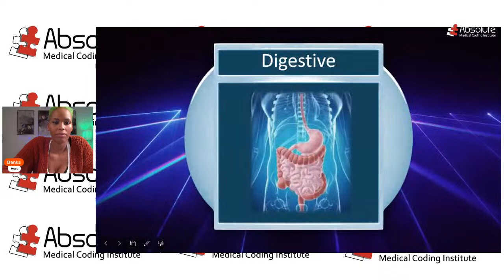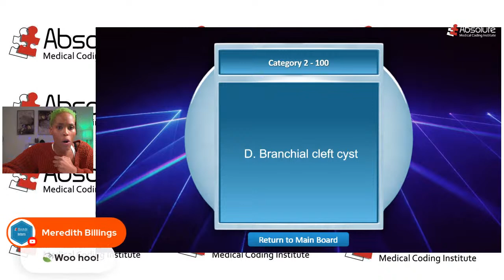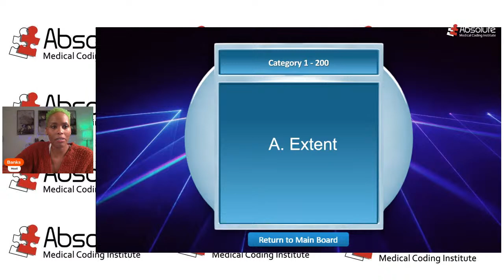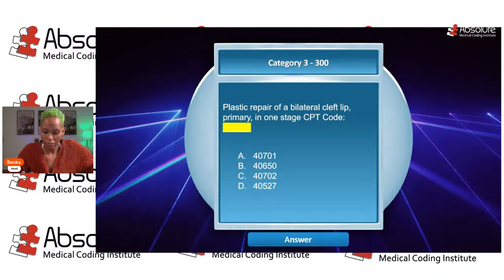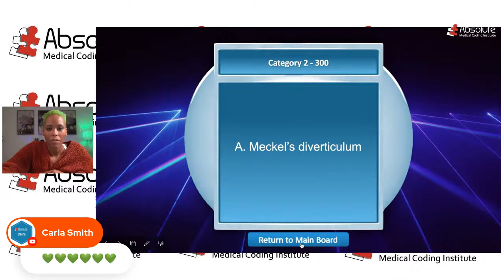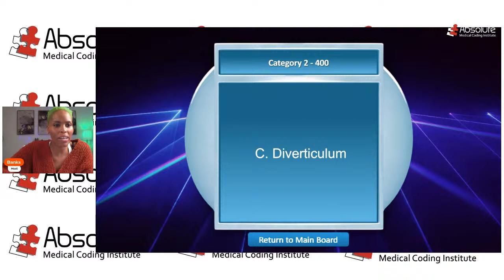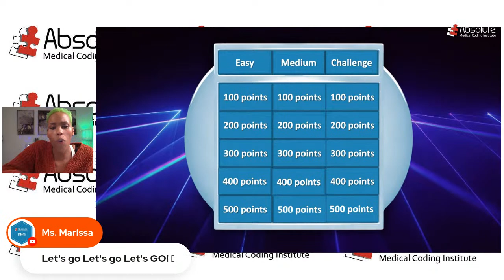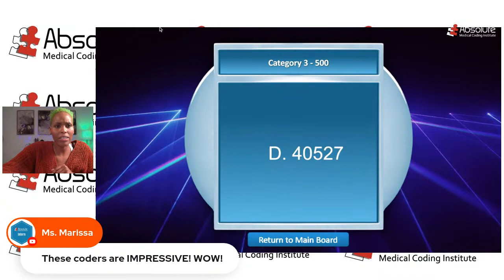Friday Night Live with AMCI! Medical Coding Games!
📣 Join us 📣 we will be LIVE ❗ from 7 to 8 pm EST on Youtube or Friday Night Live With AMCI! 😃 Join AMCI as we play medical coding games! Test your medical coding guidelines, clinical indicators skills, and more! 👍